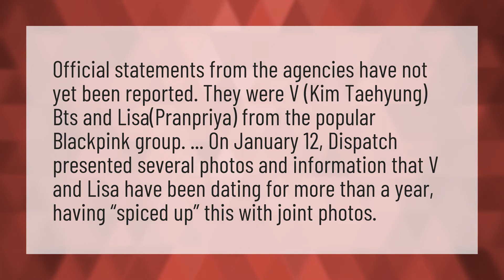Is Lisa dating Taehyung?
Taehyung Girlfriend • Is Lisa dating Taehyung?